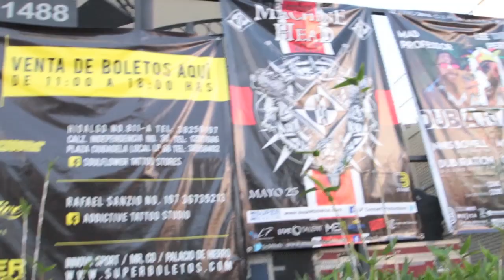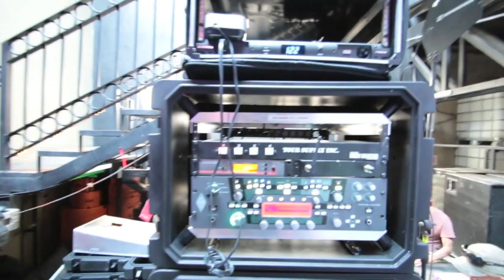MACHINE HEAD - Guadalajara (Show Day)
First-day-of-tour-insanity, the crew solves the gear issues, and Guadalajara comes through in the end!